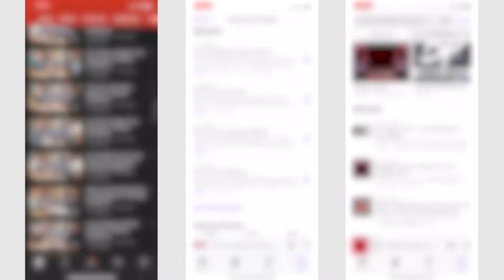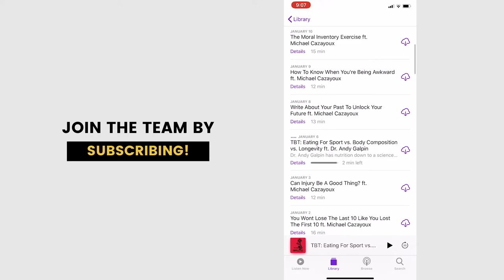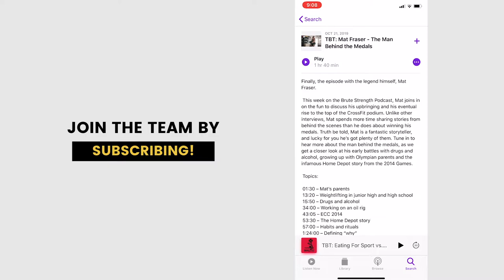3 Podcasts You Should Listen to if You Do CrossFit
In this video, I go over 3 podcasts that you should be listening to if you do CrossFit!

👇Episodes I Like

“I Almost Got Mat Fraser Kicked Out of the Games” Brute Strength Interview with Matt O’Keefe

2.) Just starting CrossFit? Check out this list of basic gear!

👇 Popular Content on My Channel